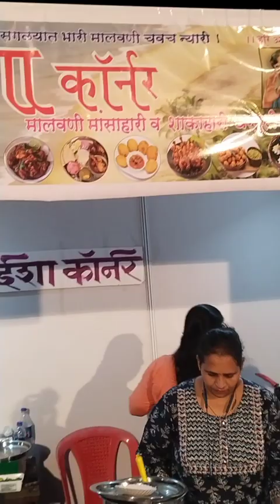ऑफिस स्टाफसोबत जोगेश्वरीच्या जत्रेत,ईशाकॉर्नरवर जाऊन खाल्ले चविष्ट पदार्थ😋@DhruvikaAniMummaBaba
jogwshwari jatra